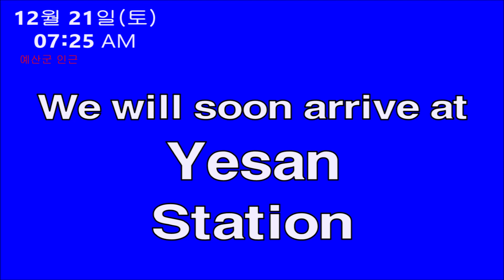장항선 무궁화호 예산역 도착 자동안내방송 (신형LCD구현)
音 : 한국철도공사 KORAIL
映 : 본인
字 : 본인
일자 : 2019년 12월 21일 (토)
열번 : 장항선 무궁화호 #1551, 예산역 도착 전